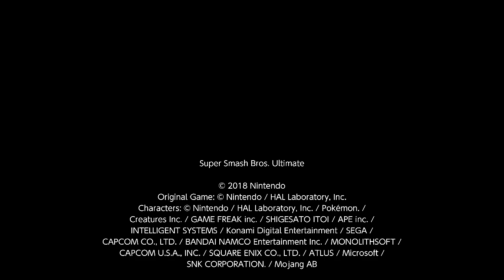Smash Ultimate Battle Arenas (Kazuya)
This guy is not a bad player (he mixed up his DI on EWGF, knew some Mythra combos and even attempted a few Pyra Side B footstool setups, barely spotdodged, & tried to commit safe-ish options wherever possible). But their character kinda carries people.